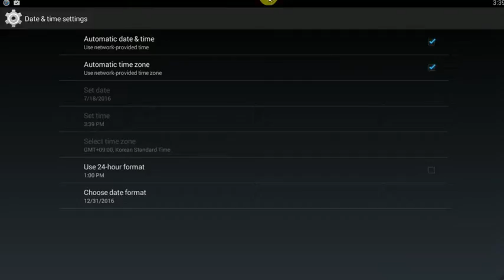Pokemon Go ポケモンゴー 口袋妖怪 Go（GPS アメリカ） #1 20160718